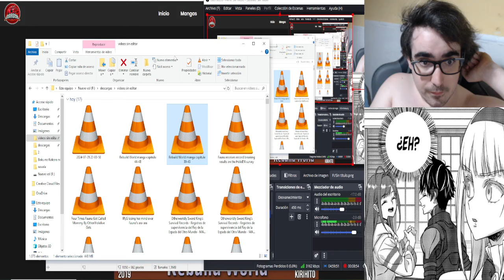DE CHILL CON SUS WAIFUS Y UNA ESTACION DE METRO ¿ABANDONADA? - Rebuild World 39-48